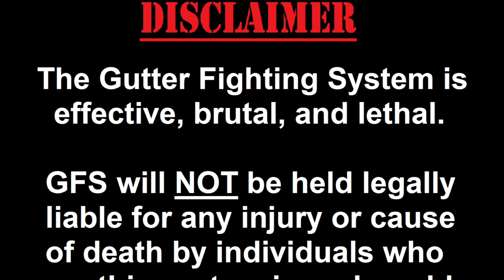Hitting With A Closed Fist or Open Hand ( What's better in a street fight?)